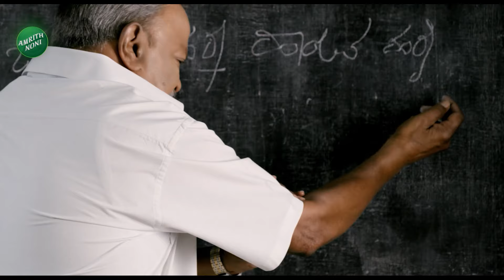DK Shivakumar About Brand Bengaluru | CM Siddaramaih | ಸಿಎಂ ಜೊತೆ ಮಾತನಾಡಿ ನಿರ್ಧಾರ ಕೈಗೊಳ್ಳುವೆ